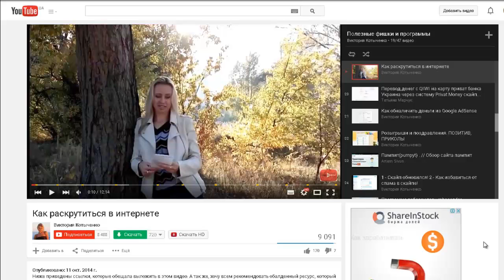Как правильно подписаться на канал и получать уведомления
P.S.